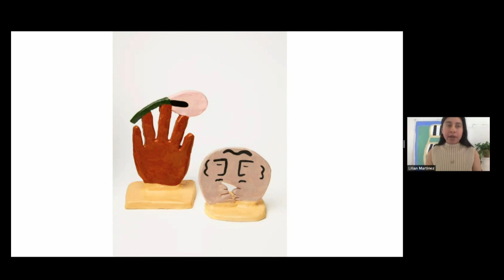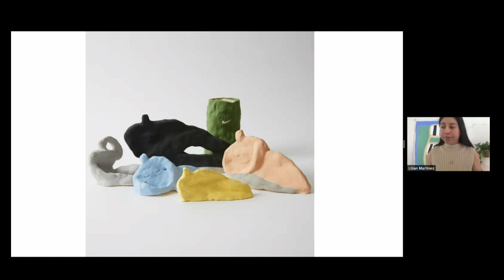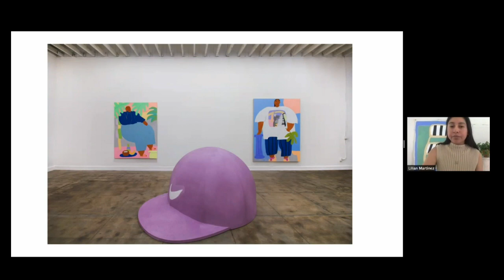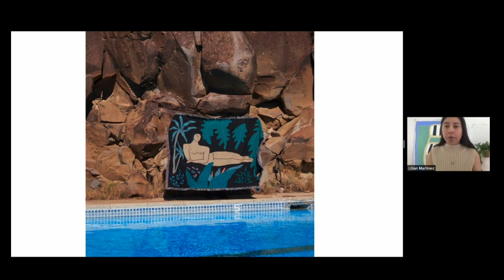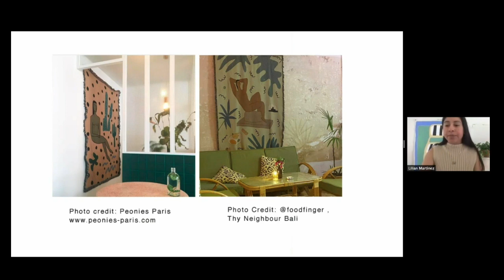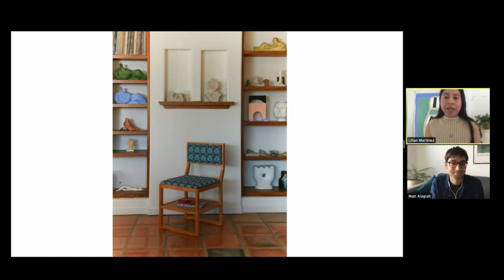Nicer Tuesdays: Lilian Martinez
Dialling in from the Californian desert, Lilian Martinez or BFGF as her Insta followers know her, told us about being a late bloomer in the art world and how that’s affected her approach. She then told us about some recent work with Nike and an exhibition which failed to open because of lockdown.